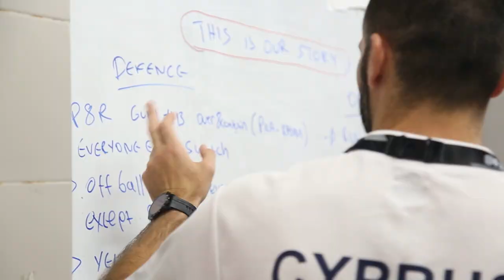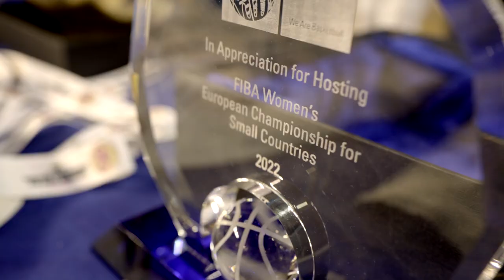Mini Movie - This is our Story - Η TeamCyprus στο Ευρωπαϊκό Γυναικών Μικρών Χωρών της FIBA 2022